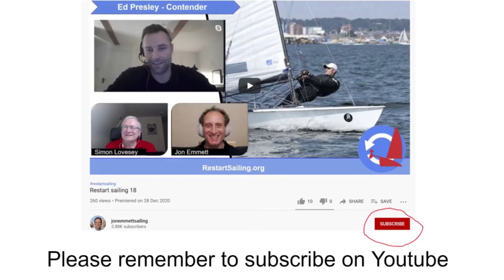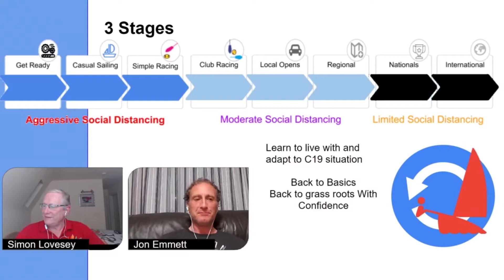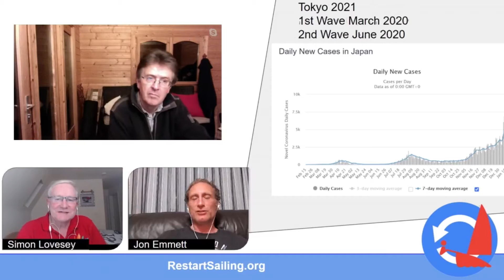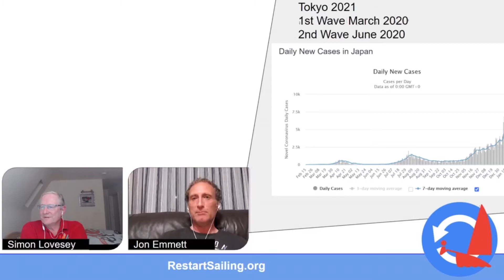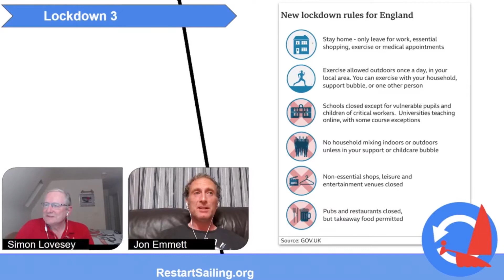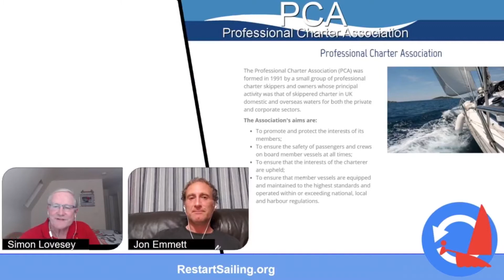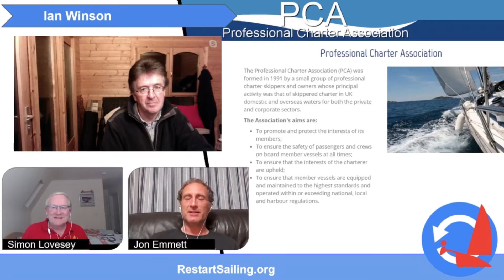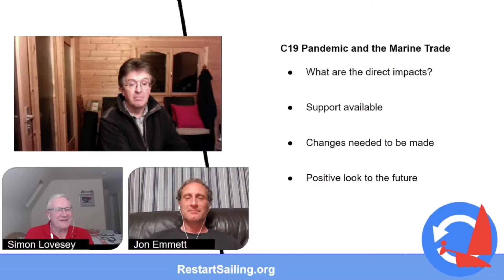Restart sailing show #20 Professional Charter Association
Stay safe and carry on sailing!